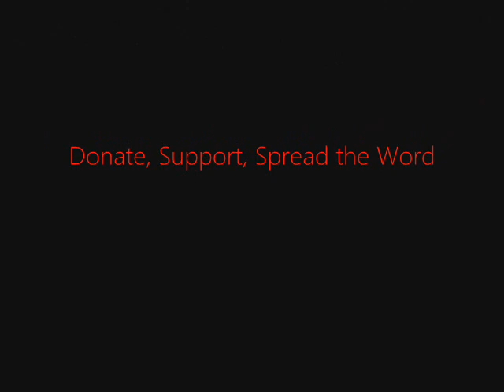FSRN Bahrain Police Arrest Protestors in Series of Night Raids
In Bahrain, activists say security forces have arrested at least 13 pro-democracy leaders in a series of pre-dawn raids throughout the country. The Bahrain Youth Society for Human Rights said security forces stormed homes in 16 different villages early this morning. The  crackdown on dissent in the Persian Gulf island state has continued for more than a year, and just last week, the Obama Administration said it will resume a controversial deal to sell arms to the government. Bahrain, which home to a key US Navy fleet in the region, also brought charges today against a prominent critic of the regime, Nabeel Rajab. He was arrested earlier this month upon his return from Lebanon and is accused of inciting rallies and protests with his online activities.

For more, we're joined by Mohammad al-Maskati, president of the Bahrain Youth Society for Human Rights. His organization has monitored the raids.

He joins us by mobile phone from Manama.